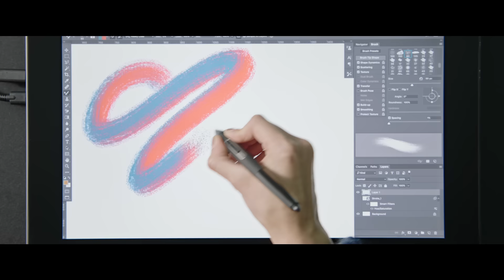Hidden Treasures of Creativity – Custom Photoshop CC Brushes | Adobe Creative Cloud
Imagine being able to use the brushes once wielded by a master like Edvard Munch. From the vaults of the Oslo Munch museum they have now been digitally recreated by Photoshop expert Kyle T. Webster for you to use. How might they inspire your creativity ?

Hidden Treasures of Creativity:
Discover the project and take part in the The Adobe 5th Scream Contest for a chance to win